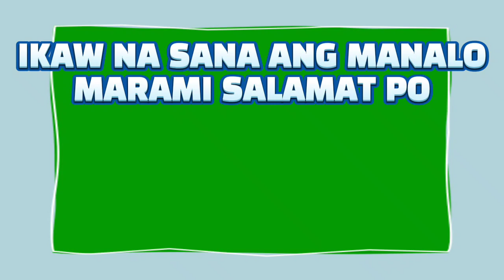3D & 2D LOTTO 2PM RESULT TODAY JUNE 26, 2023